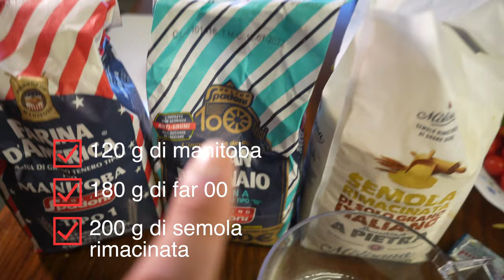FOCACCIA PUGLIESE - fatta con I VOSTRI CONSIGLI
Bentornati e benvenuti sul mio canale, oggi faremo insieme la FCAZZ BARES🤤 uno dei lievitati che più amo!
Ho cercato di replicare la ricetta nella sua originalità ma andando ad arricchire la preparazione con consigli che mi avete dato voi attraverso i social.
Sperando che il video possa esservi piaciuto, vi invito a supportarlo con un like, un commento dove magari mi chiedete che ricetta vorreste prossimamente e ad iscrivervi al canale accendendo la campanella per non perdervi prossimi contenuti.

LA MIA ATTREZZATURA:

📷Fotocamera sony alpha 7c

📷Obbiettivo sigma

🤖Food processor piccolo

💨 LA MIA FRIGGITRICE AD ARIA